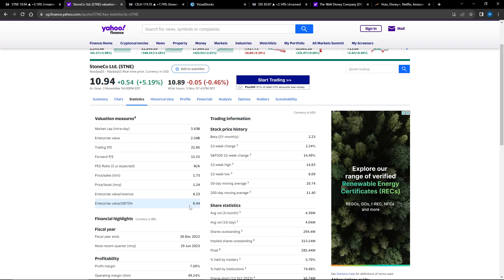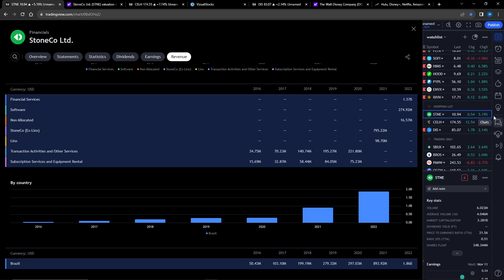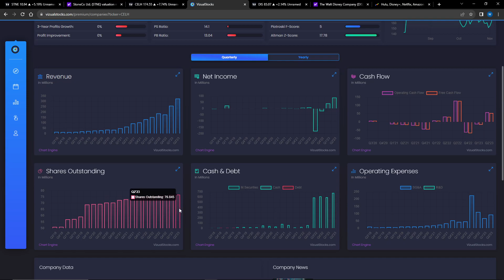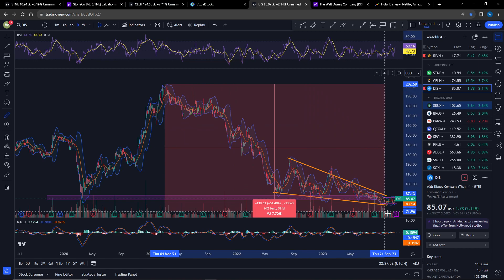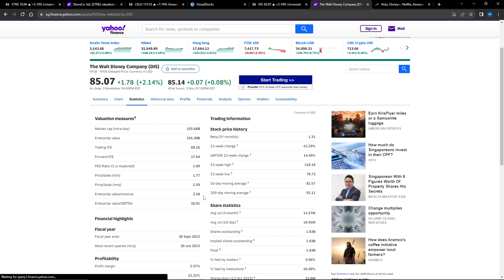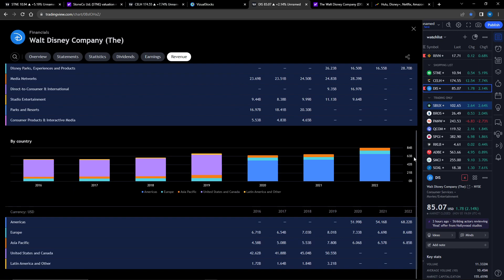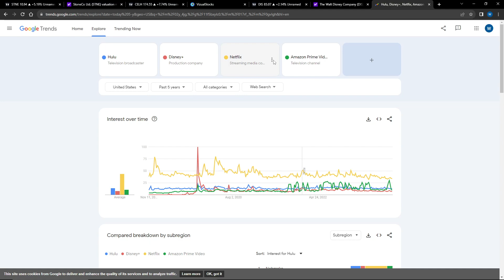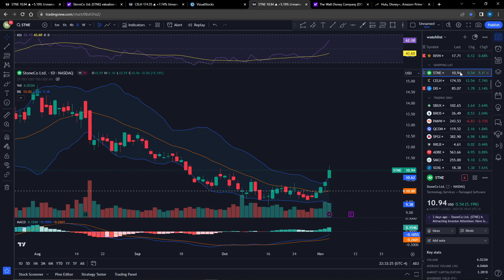STNE CELH DIS // Stock Shopping List Episode 4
In this shopping list video I am looking at the stocks StoneCo Celcius and Disney Stock. I am planning on doing further research on these companies and just because I am talking about them doesn't mean you should buy it.